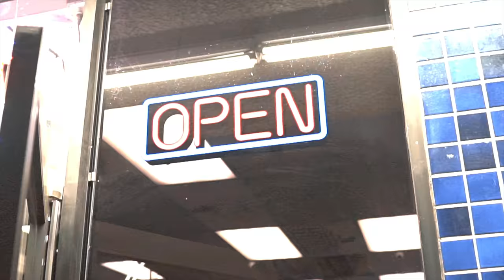Slik Bezzle "What Chu Mean" (Sony A6500 Music Video)